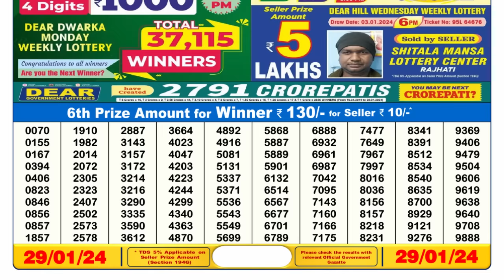🔴 Lottery Sambad Live 06:00pm 29/01/24 Day Nagaland State Dear Lottery Result Pdf Download